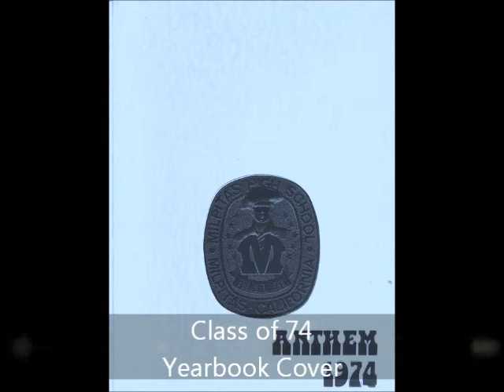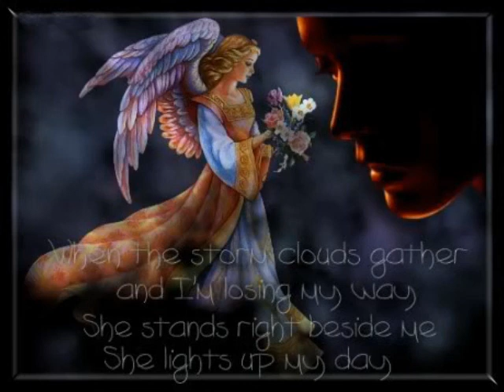Milpitas Alumni Memorial Videos MHS {Class of 74}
Margaret Alves
Richard Gregory
Yolanda Helm
Trudy Knowles
Larry Moser
Leo Villanueva
Johnny Vogel